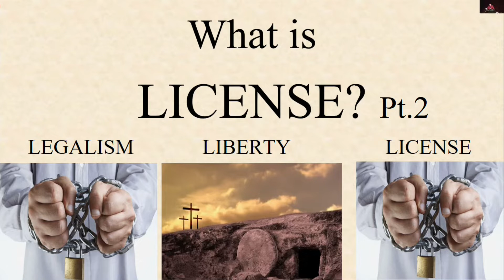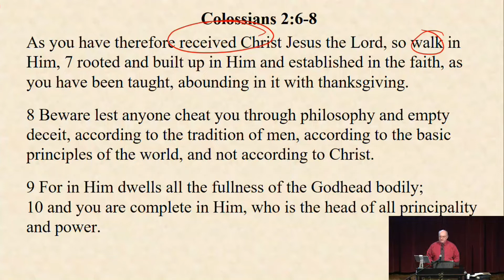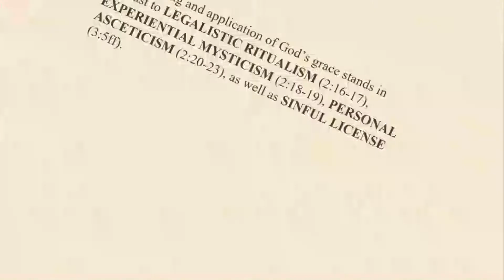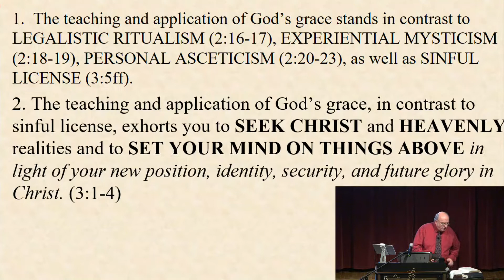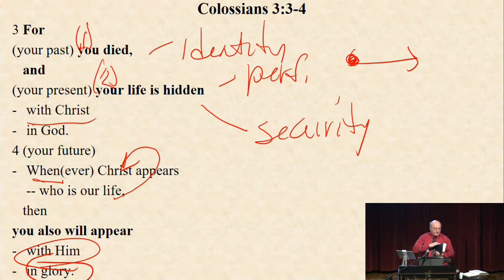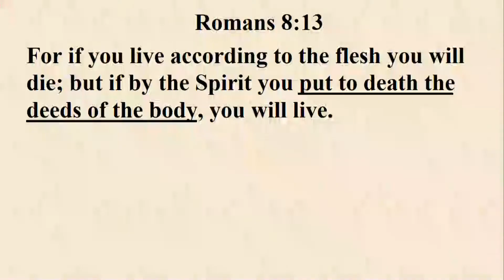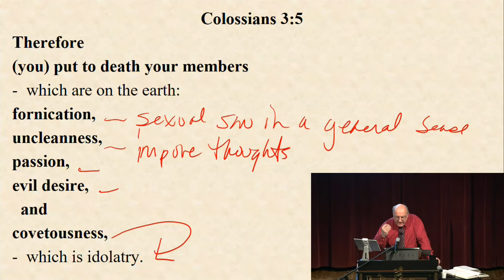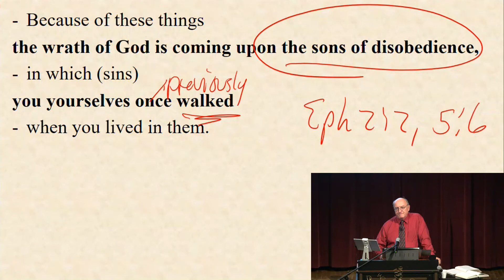10 - What Is License Pt. 2